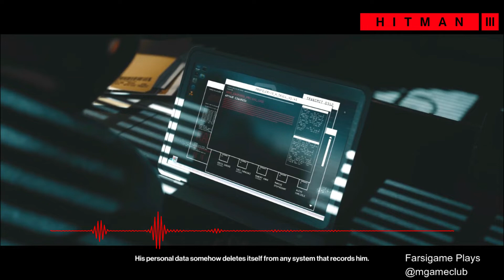داستان بازی هیتمن 3 قسمت 4 / Hitman 3 Story Part 4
داستان بازی هیتمن 3 قسمت 4
Hitman 3 Story Part 4
مامور 47 با اولیویا صحبت میکنه – اولیویا جای دیانا رو گرفته – چطور داره پیش میره؟؟؟ اولیویا میگه ، گوش کن ، گری دیگه مرده منم دیانا نیستن – قضیه به اون راحتیا که فکر میکنی نیست – ارتور ادوارد دیگه وجود خارجی نداره – اونا هر اطلاعات مربوط بهش رو حذف کردن – دسترسی به هماهنگ کننده ی ica تقریبا غیرممکن شده – همین الانشم به من دسترسی پیدا کردن = 47 میگه ، کارشون عالیه – اما یه سازمان مخفی اطلاعات تحلیلی در چین وجود داره – اونجا پر از اطلاعات تحلیلی و طبقه بندی شدس – چطور میشه بهش نفوذ کرد؟؟
اولیویا میگه ، سیستم امنیتی اونجا از هرجایی پیشرفته تره – در واقع سیستم امنیتی به مسئولینش متصله – هر تغییری در امنیت نیاز به تایید اون دو نفر مسئول داره – اولی ایمجین رویس دانشمند تحلیلی رفتاری و نفر دوم هاش ککه علاقه به ازمایشات فراانسانی داره – اون خیلی خطرناکه – هاش قبلا متخصص ضد سایبری در وزارت خارجه چین بوده – بعد از پاسکازی از کشورش فرار کرد و داره در سایت های دارک وب با فروش اطلاعات محرمانه بیزینس میکنه – مثل فروش انسان و اعضای بدن – ادمایی که هیچ محدودیتی برای جنایت ندارن